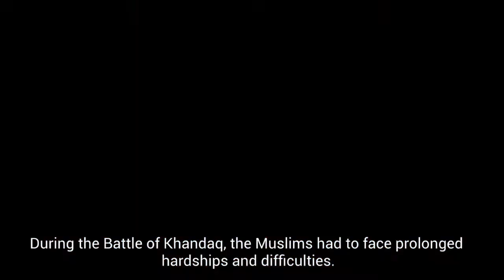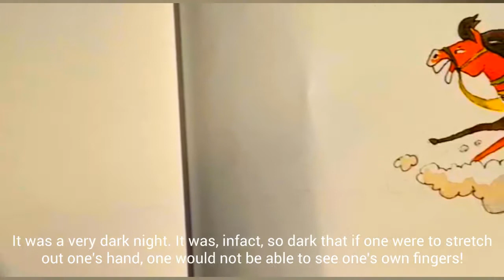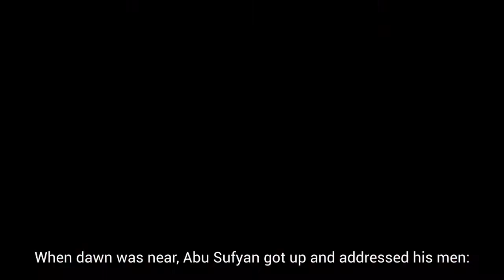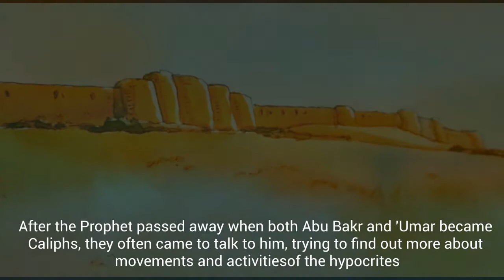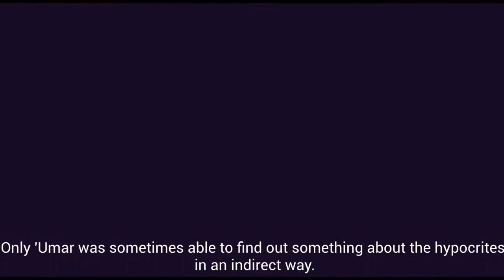The Keeper of The Prophet's Secrets (Hudhayfah ibn Al Yaman)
This story is about Hudhayfa ibn Al Yaman and the secret that the Prophet (SAW) told him.